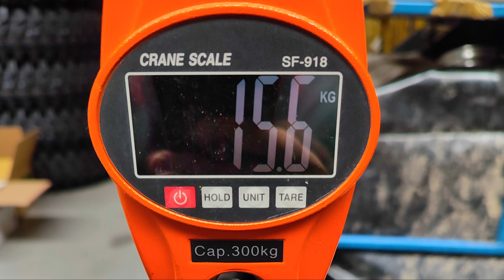Test Opon Obor Riple. A mogło go nie być ...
Test opon obor riple 27x11r14 oraz 27x9r14. Wyjazd na Polaris Camp, piaskowa góra Biały Bór. Górki, trawersy, bagna i błota. Nawet jazda po śniegu.